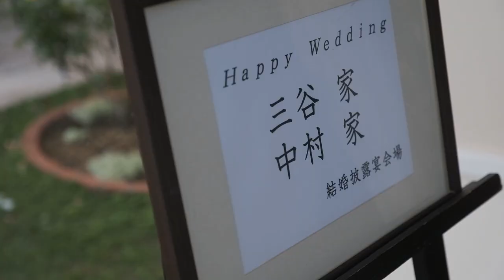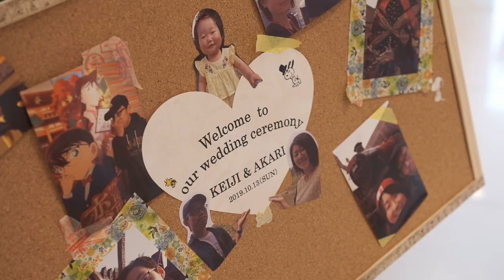【ララシャンスベルアミー】福井の結婚式場 アイケイケイウェディングが行う結婚式の動画